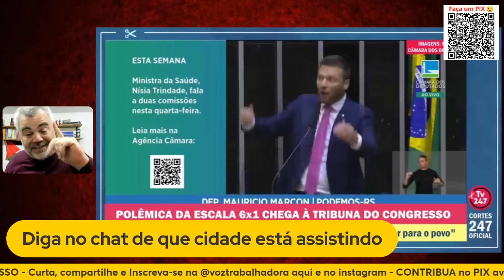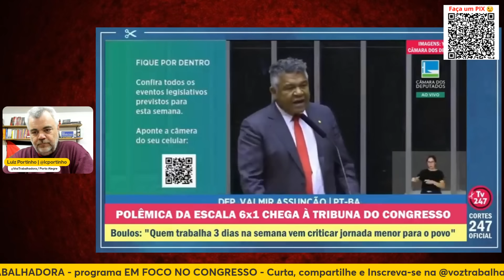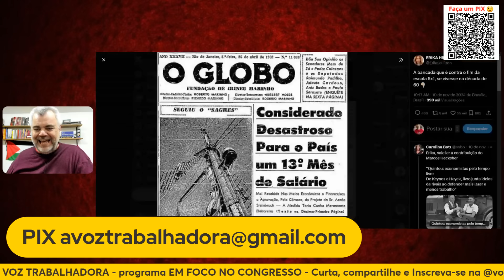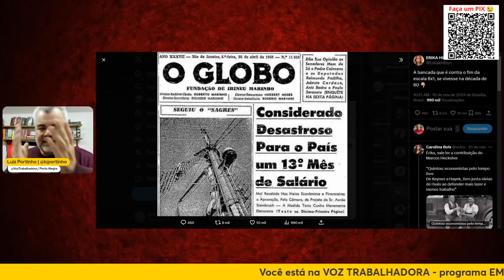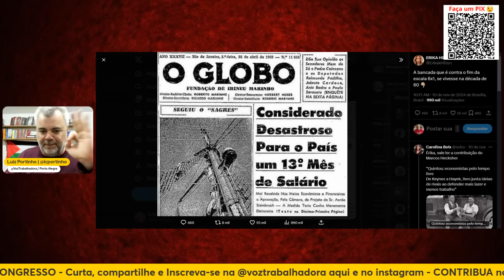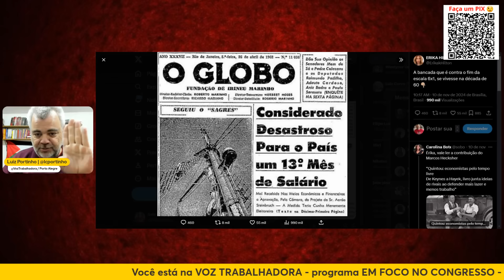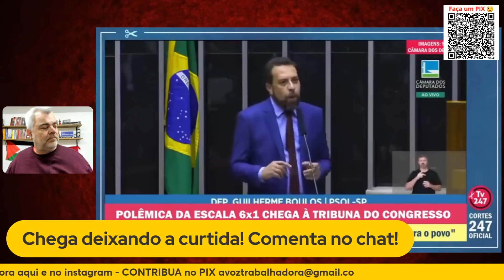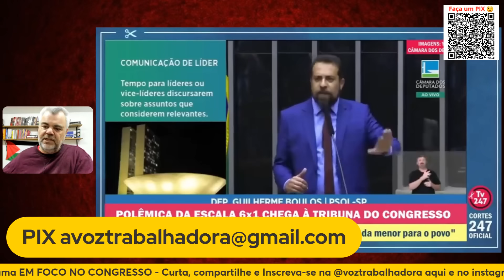FIM DA ESCALA 6x1 NAS RUAS E NO CONGRESSO - VIDA ALÉM DO TRABALHO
Imprensa e deputados bolsonaristas abriram fogo contra a PEC do fim da escala 6x1 que pretende colocar na pauta do Congresso a redução da jornada trabalhista no Brasil. A PEC da deputada Erika Hilton ganhou força essa semana, concretizando o Movimento Vida Além do Trabalho (VAT). Luiz Portinho analisa nesse corte do programa EM FOCO NO CONGRESSO. Confira.